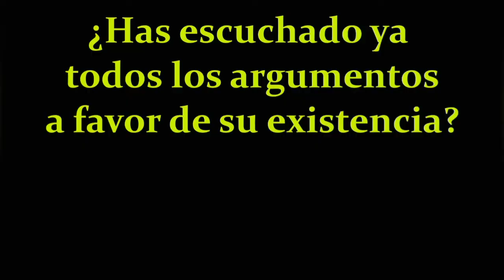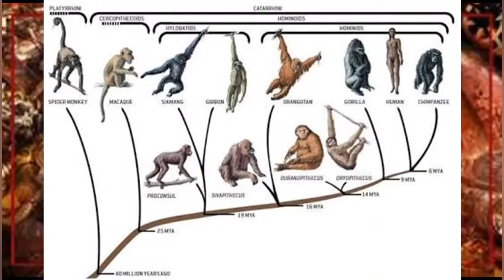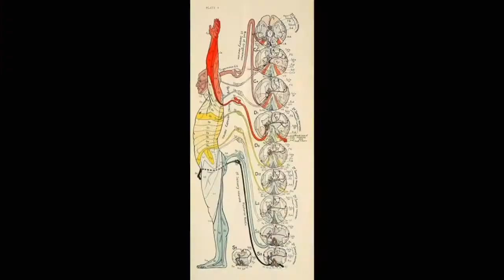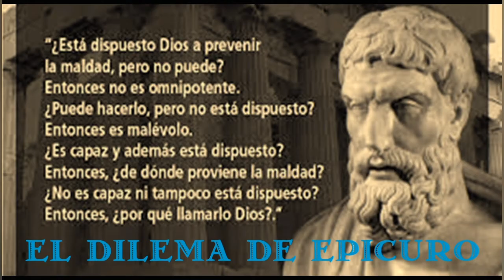¿Existe de Dios? / Sección a favor 1.Ley de Causalidad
Primer argumento a favor de la existencia de Dios a través de la ley de causalidad.
Sigue la series de vídeos con argumentos y puntos a favor, y de igual manera objeciones y cuestionamientos en contra